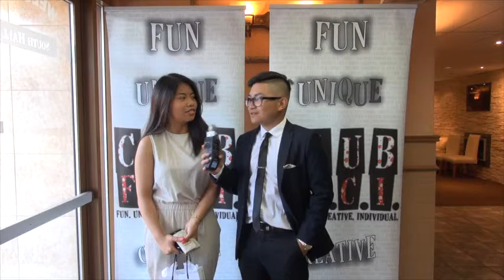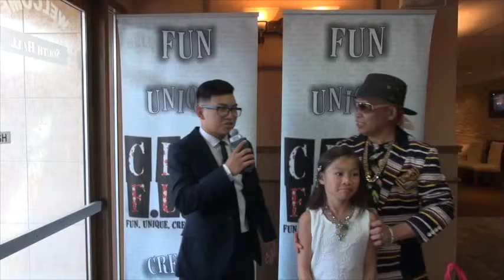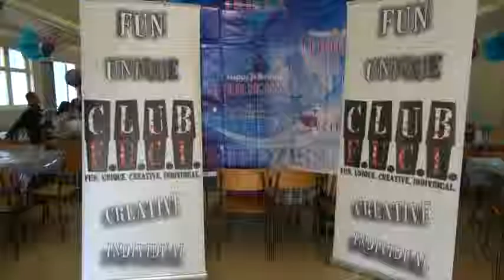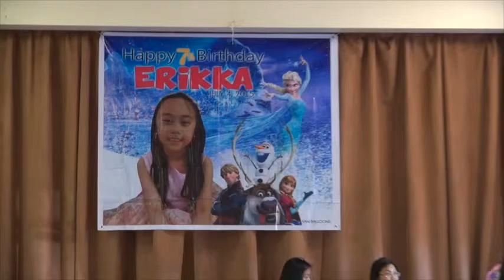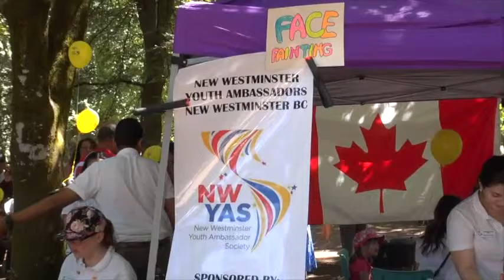Club F.U.C.I. 2015 summer concert series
Summer concert series of  Club F.U.C.I.: Fun. Unique. Creative. Individual.